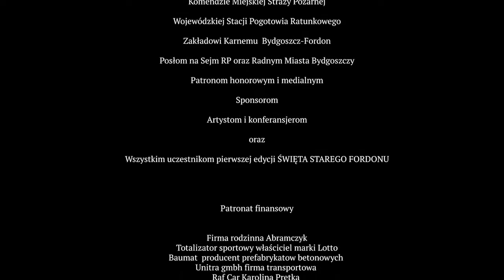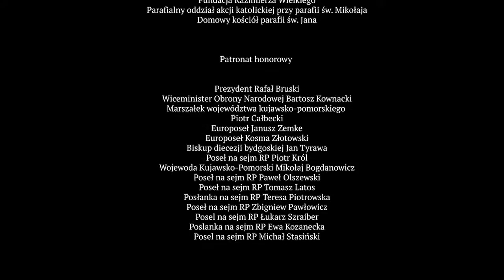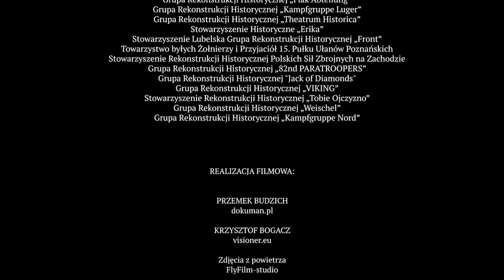Market Garden FILM Rekonstrukcja podczas Świeta Starego Fordonu Bydgoszcz 2016